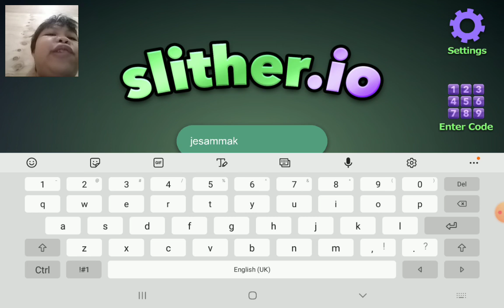jesam play the slither!